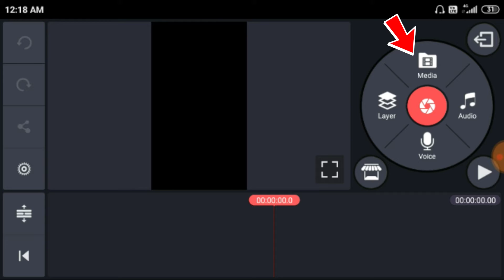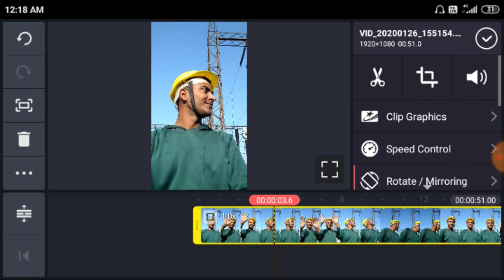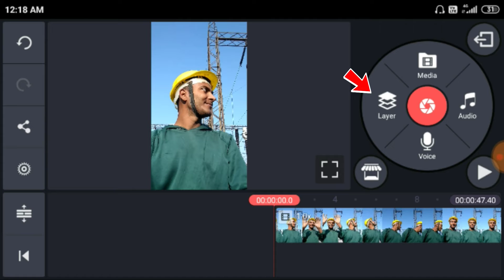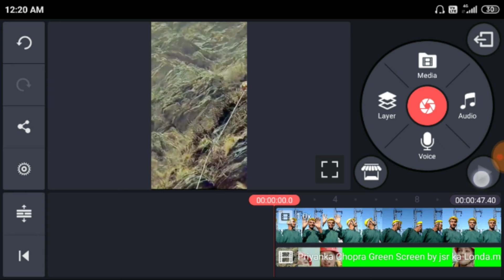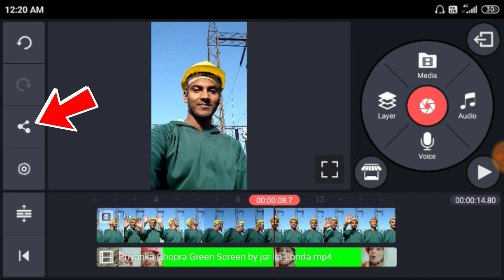Priyanka Chopda Tiktok Video | Priyanka Chopra Video editing | tiktok New Viral Video Tutorial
Tiktok New Trend | Priyanka Chopra ke Sath Video kaise banaye Tiktok